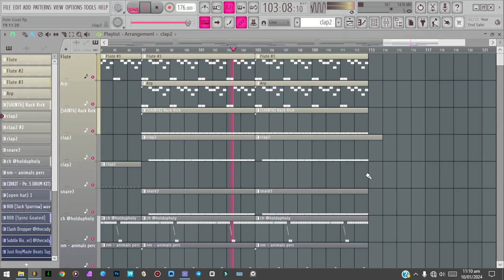" Pole Goat " ~ [FREE] City Girls Type Beat